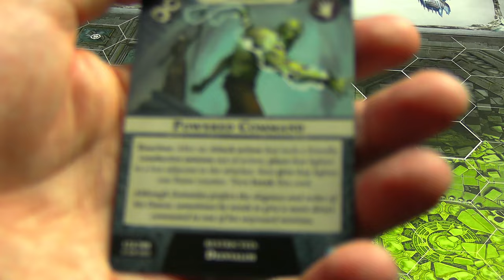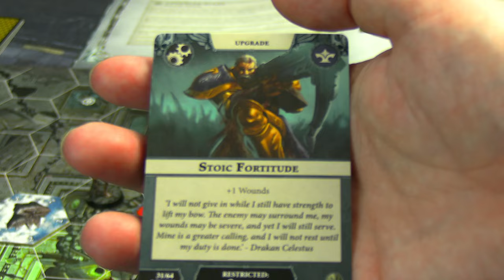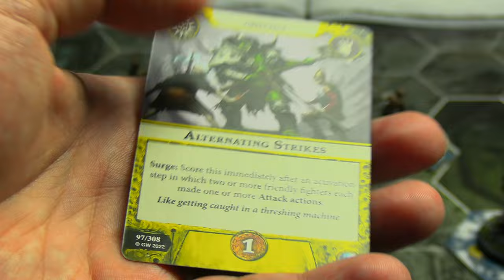Warhammer Underworlds Battle Report: The Exiled Dead VS Storm of Celestus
The sniper team is up again this time against the Exiled Dead in their first appearance on the channel.

Warhammer Underworlds is a small scale warband VS warband skirmish game set in the Age of Sigmar universe.

If you would like to support my miniature game and board game content on Youtube please consider become a Member and receive some extra benefits as well!